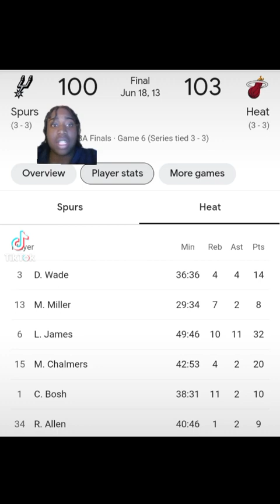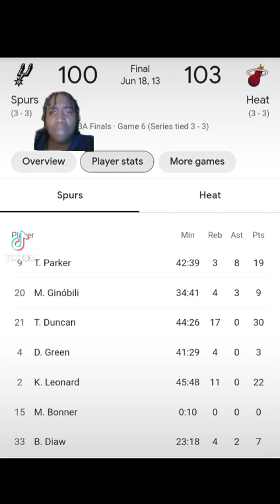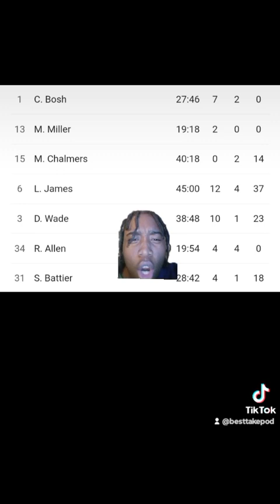Why ray Allen didn't save LeBrons legacy